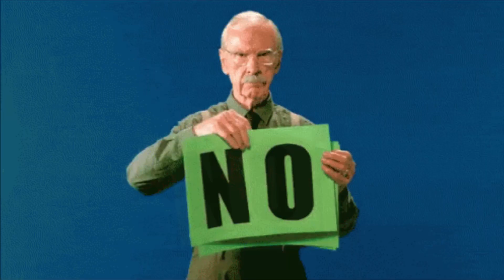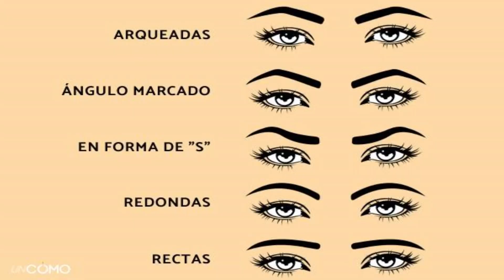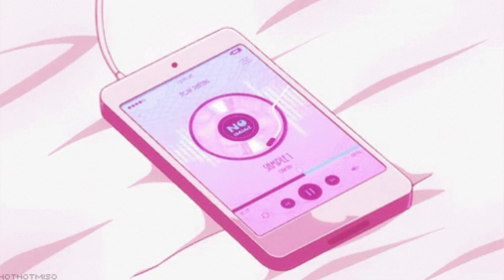Tips para la escuela 2 (como lucir bonita como maquillada sin estar maquillada ) 🌸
✅ Mis Instagram Oficial.
✅ Mi Facebook Oficial.

 🎁 ¿TE GUSTARÍA SER MIEMBRO DEL CANAL? 🎁
                🌟checa los beneficios aquí🌟

Contacto para colaboración con marcas y sugerencias.